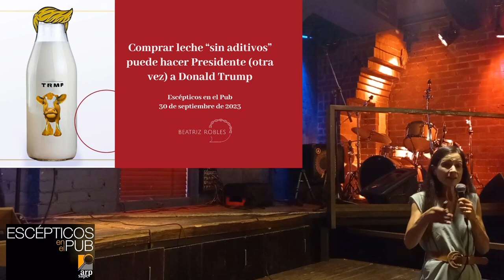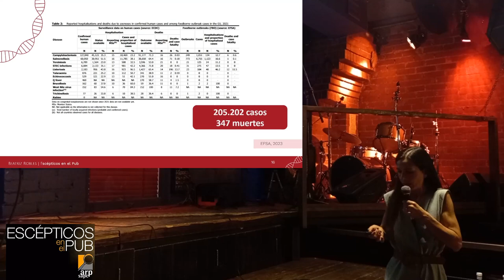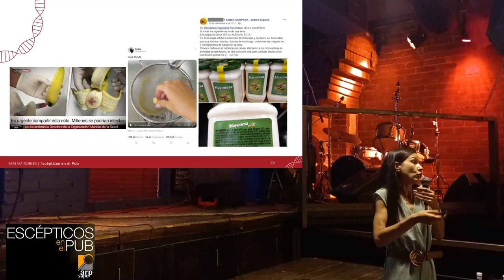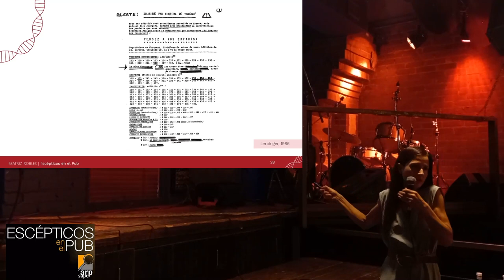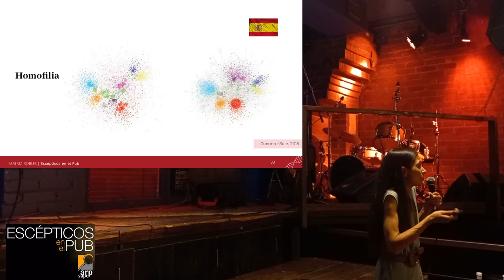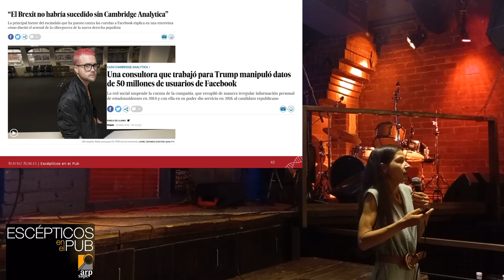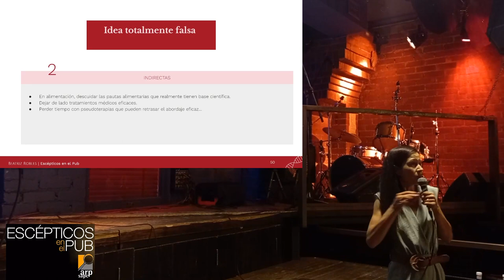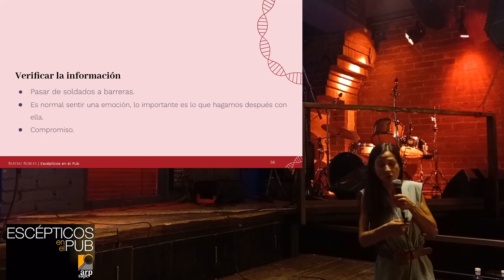Comprar leche "sin aditivos" puede hacer presidente (otra vez) a Donald Trump - Beatriz Robles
La nueva temporada de Escépticos en el Pub Madrid comenzó en septiembre con la sugerente e informativa charla de Beatriz Robles. Si para poder tomar decisiones conscientes en cualquier campo es preciso partir de fuentes solventes que trabajen con rigor y transmitan conocimiento, en el campo de la nutrición tienen particular importancia pues pueden incidir directamente en la salud. Pese a que desde la investigación se considera crucial la divulgación de los hallazgos científicos para que estos sean accesibles a la población, no es extraño que la información científica no llegue a los ciudadanos. Explicada de forma accesible, clarificadora, para que sea accesible a cualquier ciudadano no experto en cada área, ayudaría a mejorar las condiciones de vida. La nutrición es uno de los principales factores que inciden en la salud. Seleccionar los alimentos e ingerirlos con criterio puede contribuir a tener una mejor vida. Pero no es un objetivo sencillo de conseguir. A menudo el sensacionalismo y la desinformación comen terreno al trabajo de la ciencia, que no es efectista ni busca respuestas a cualquier precio. El entorno de la nutrición no es ajeno a estos peligros, es importante ser conscientes de ello.